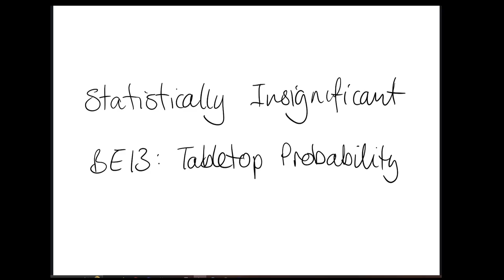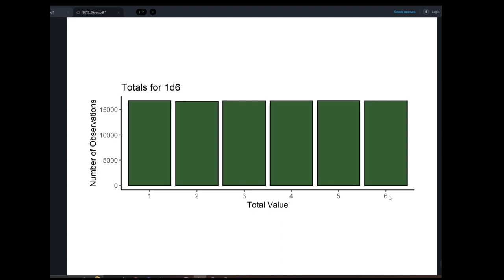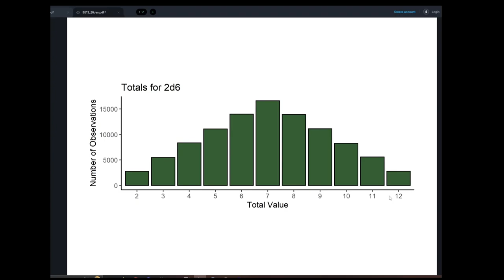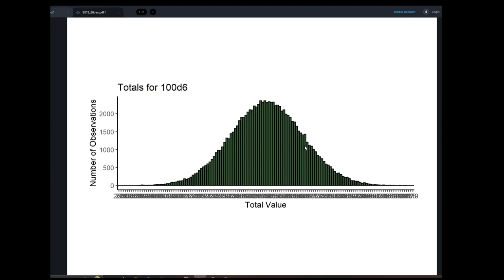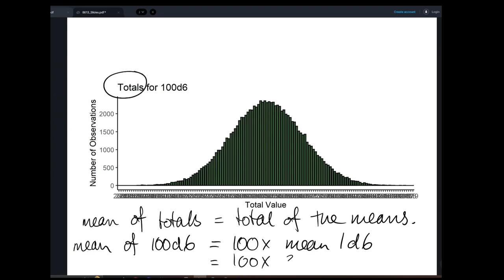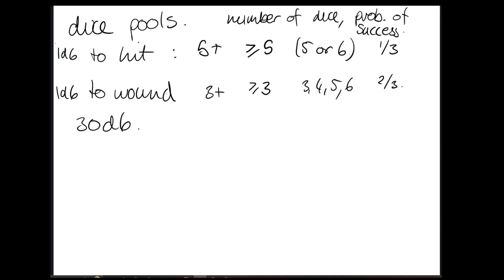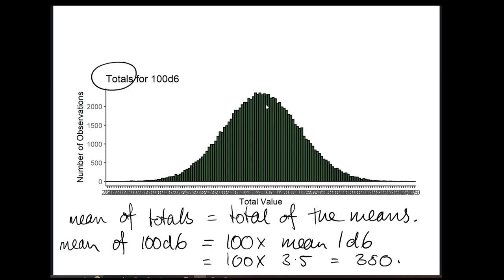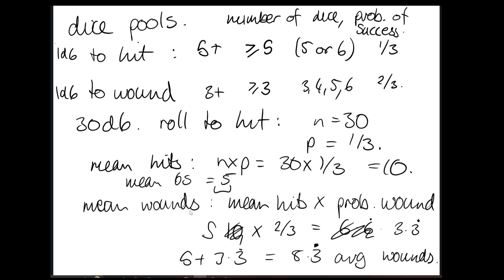Unlocked BE13: Tabletop Statistics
Dean of the show joins the class to talk about cursed enemy dice, cursed ally dice, and why an extremely rare occurrance will show up to kill your character about half the time.